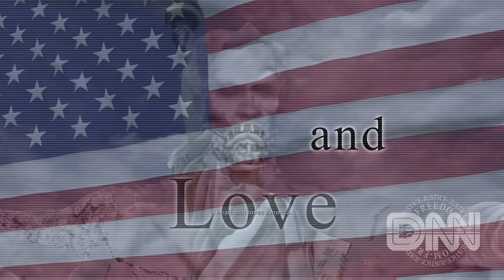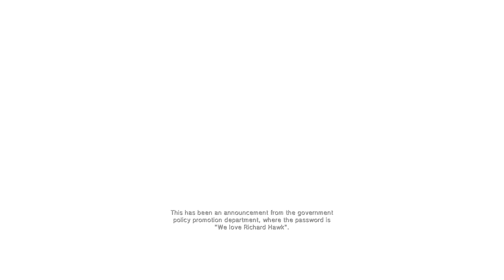Let's Play Metal Wolf Chaos XD Ep.07 We ❤ Richard Hawk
On the seventh episode of Let's Play Metal Wolf Chaos XD, we head to New York City to deal with Richard's new autonomous superweapon, in the form of a missile and laser armed giant metal spider. After Richard stops by to chew the scenery, I have to figure out how to destroy the buildings generating the energy armor for Casparaitis so it's easier to bring down without getting melted by lasers or pelted by missiles. But, once the beast comes crashing down, Richard employs a new strategy by altering the Constitution to give anyone who helps President Wilson (and everyone they know) the death penalty.